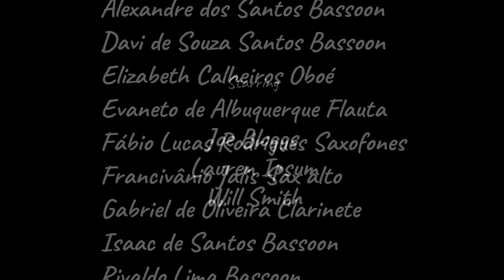Recital de música de câmara (Madeiras EMUFRN) 2022.1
Recital de música de Câmara
Classe do prof. Alexandre dos Santos
Escola de música da Universidade Federal do Rio Grande do Norte 2022.1
PROGRAMA:
Maxixe pro veio
P. Pamplona
Matulão
Julião Barbosa
Divertimento n. 3 para dois clarinetes e fagote
Wolfgan Amadeus Mozart
Allegro
Trio para flauta, clarinete e fagote
Kaspar Kummer
Allegro
QuinteTango
Comp. Mariano Mores/arrangement by Silvia Coricelli
L’Epice d’Asie
Shin Itchiro Yokoyama
Espera (quarteto de fagotes)
José Ursino (Duda)/adaptado Murilo Rodrigues
Dois corações (quarteto de fagotes)
Comp. Pedro Salgado/arr. Darlan Lisboa
Odeon (trio de fagotes)
Comp. Ernesto Nazareth/ adap. Flávio Lopes

PARTICIPANTES:
Antonio Wendell Clarinete
Anderson Bruno Flauta
Alexandre dos Santos Bassoon
Davi de Souza Santos Bassoon
Elizabeth Calheiros Oboé
Evaneto de Albuquerque Flauta
Fábio Lucas Rodrigues Saxofones
Francivânio Jalis Sax alto
Gabriel de Oliveira Clarinete
Isaac de Santos Bassoon
Liliane Felix Clarinete
Robertson Gustavo Flauta